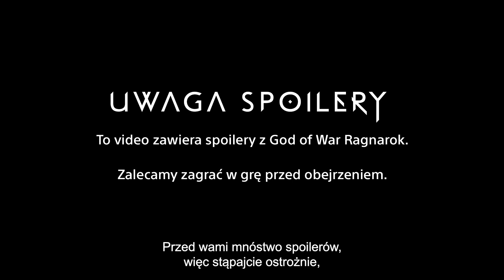God of War Ragnarök – Bogowie Dźwięków | PS4, PS5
W tym tygodniu udajemy się do Jötunheimu, krainy olbrzymów, aby obejrzeć kolejny odcinek serii God of War Ragnarök Behind the Scenes.
Ten odcinek poświęcony jest muzyce i dźwiękom w grze God of War Ragnarök i zawiera spostrzeżenia kompozytora Beara McCreary'ego.